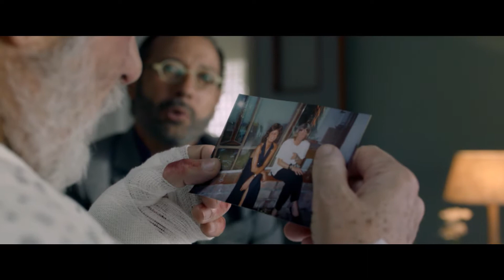Mi obra maestra - Trailer Italia